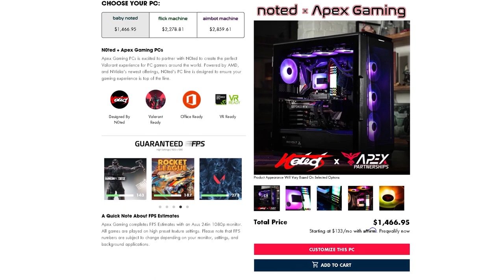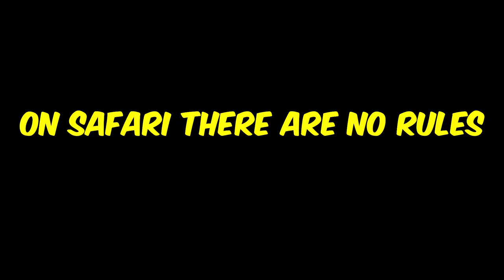My Strafe BROKE Their Aim - Valorant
Save up to  $250 with code "AIMBOT"

n0ted on all socials